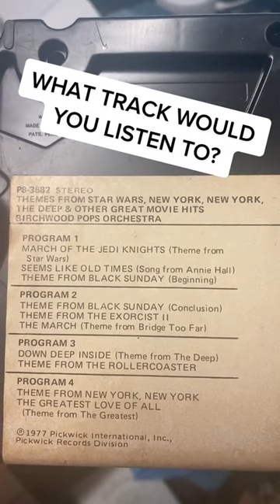I Was Wrong About Having One 8-Track Cassette - Justified Junk Retro Audio Nostalgia and Star Wars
This one was on a shelf behind some other things. I wish I had a working 8-track player!

And on TikTok @justifiedjunk